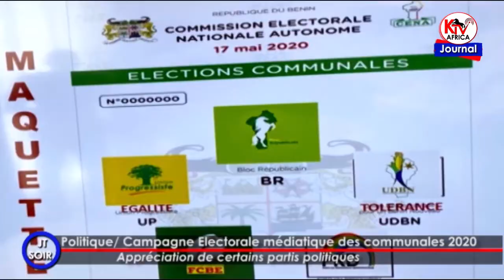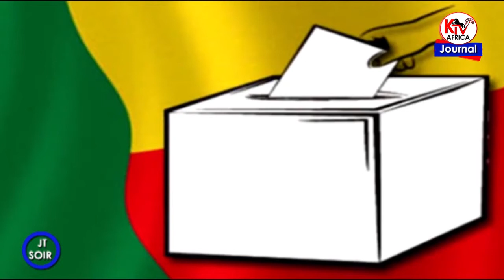Jt Soir de ce 06 Mai 2020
4 éléments dont 2 titres. Nimatou SANNI à la présentation p